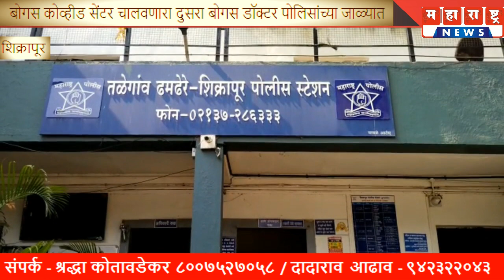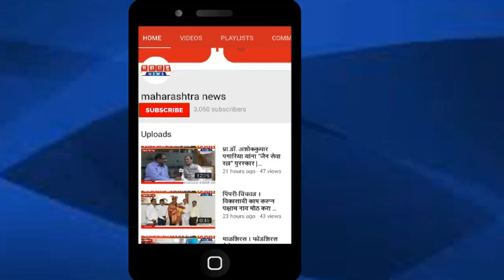शिक्रापूर | बोगस कोव्हिड सेंटर चालवणारा दुसरा बोगस डॉक्टर पोलिसांच्या जाळ्यात